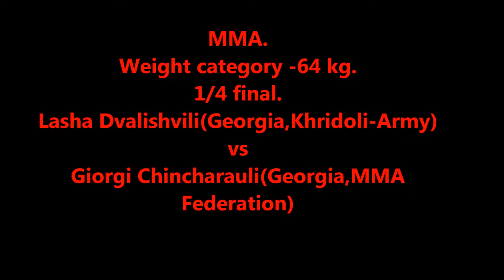Lasha Dvalishvili(Geo) vs Giorgi Chincharauli(Geo).IHCMAF MMA Eurasian Cup 2014.-64kg.1/4 final.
IHCMAF _International Hand to hand Combat Martial Arts Federation and Khridoli National Federation presents Eurasian Cup 2014.Age category:Under 18  - Khridoli rules.+18 - MMA rules.

-64kg. 1/4 final. Lasha Dvalishvili(Georgia,Khridoli-Army) vs Giorgi Chincharauli(Georgia,MMA Federation)
64 კილოგრამამდე წონითი კატეგორიის მეოთხედფინალური ბრძოლა.ლაშა დვალიშვილი (ხრიდოლი-არმია) - გიორგი ჭინჭარაული (შერეული ორთაბრძოლების ფედერაცია)

2014წლის 15-16 მარსტს, თბილისში, ხელჩართულ საბრძლო ხელოვნებათა საერთაშორისო ფედერაციისა და თავისუფალი ორთაბრძოლების საერთაშორისო ფედერაციების ორგანიზებით ჩატარადა ევრაზიის პირად-გუნდური პირველობა ხელჩართულ ბრძოლაში. ტურნირზე მოწვეული იყო აზერბაიჯანის, ირანის, ერაყის, თურქეთის, სომხეთის, უკრაინის, რუსეთის (დაღესტანი) მებრძოლთა ნაკრები გუნდები.უცხოური გუნდების გარდა ტურნირში მონაწილეობა მიიღო საქართველოს ათამდე სხვადასხვა სტილის საბრძოლო ხელოვნების კლუბმა და ფედერაციამ (ხრიდოლის ეროვნული ფედერაცია, კუნგფუ-სანდას ეროვნული ფედერაცია, შერეული ორთაბრძოლების ეროვნული ფედერაცია, თავისუფალი ორთაბრძოლების ეროვნული ფედერაცია, კიქბოქსინგის ეროვნული ფედერაცია, მებრძოლთა კლუბები: გლადიატორი, რატი, ვეფხვები, წალკის სპორტული კლუბი, კლუბი დიმა, შინაგან საქმეთა სამინისტროს ხელჩართული ბრძოლების კლუბი.თავდაცვის სამინისტროს ხრიდოლის ნაკრებმა პირველობა არავის დაუთმო. მეორე ადგილი დაიკავა ,,გლადიატორმა,, , მესამე ადგილი აზერბაიჯანის ნაკრებმა.18 წლამდე ასაკის მებრძოლებს შორის გუნდური პირველი ადგილი დაიკავა ხრიდოლის სადროშო იბერიელემა მგლებმა, მეორე დაგილზე გავიდა ქართული საბრძოლო ხელოვნების კლუბი ხვამლი, მესამე ადგილი დაიკავა წალკის მებრძლთა კლუბმა. ტურნირის გამარჯვებული გუნდი - თავადაცვის სამინისტროს ხელჩართული ბრძოლის ნაკრები, ხრიდოლის ფედერაციასთან გაფორმებული ხელშეკრულების საფუძველზე, ორთვიან შეკრებას გადიოდა ხრიდოლის ფედერაციის ერთერთი სადროშოს - ,,იბერიელი მგლების" ბაზაზე.  თავდაცვის სამინისტროს მომავალში დაგეგმილი აქვს შეირაღებული ძალებში ხელჩართული ბრძოლის ქართული სისტემის ხრიდოლის დანერგვა.